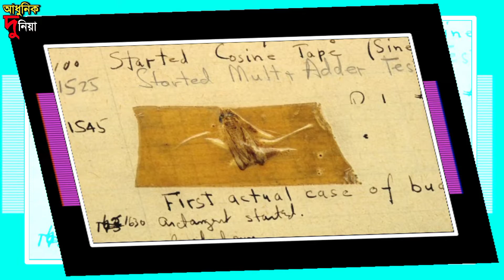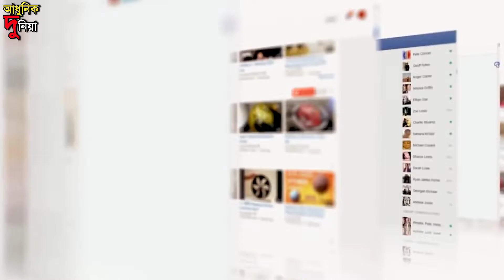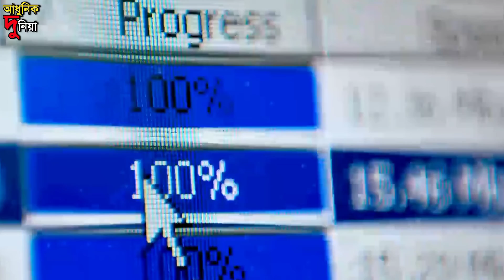Fb তে ফটো আপলোড করার জন্য জেল! | Top 10 Unbelievable Facts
Fb তে ফটো আপলোড করার জন্য জেল! | Top 10 Unbelievable Facts in Bangla

In This Channel I Showing Fact Related Videos, Amazing Fact, Funny Moment, Videos Daily .

Bangla Amazing Factfact videomind blowing factsrandom facts